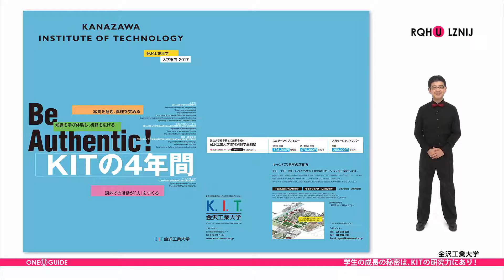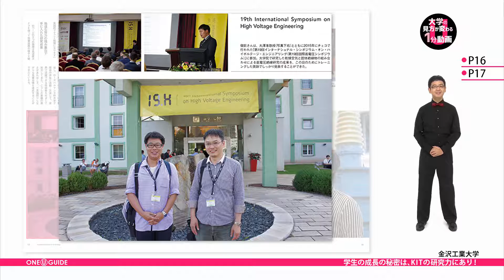金沢工業大学の見方が変わる1分動画【学生の成長の秘密は、KITの研究力にあり！】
金沢工業大学の案内パンフレットを請求しよう